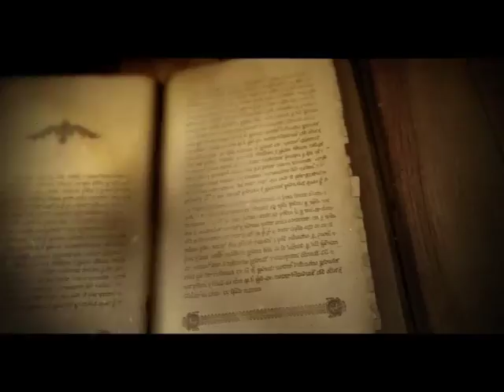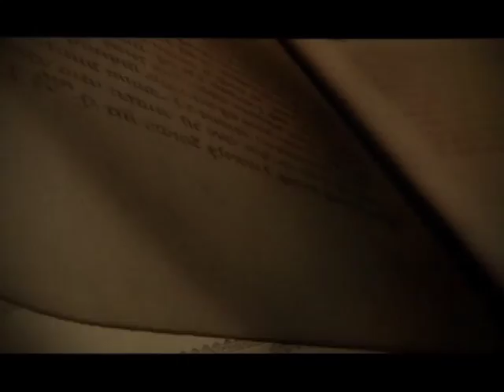SAMO SLOVENSKI SA MILOŠEM STOJKOVIĆEM 03.01.2018. DARKO MLADIĆ 2 DEO